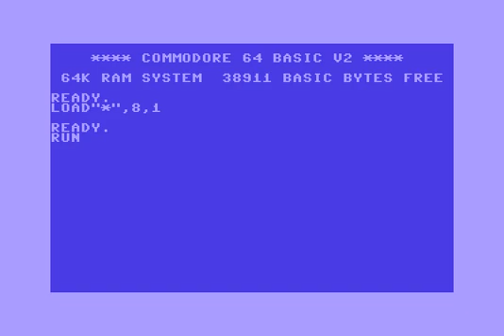Contex (CTX) Intro 08 ! Commodore 64 (C64)